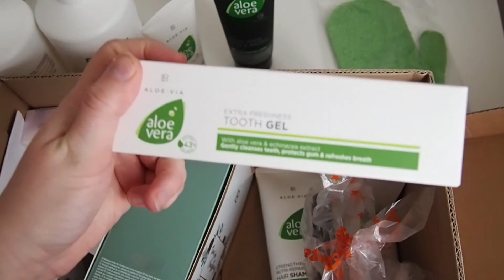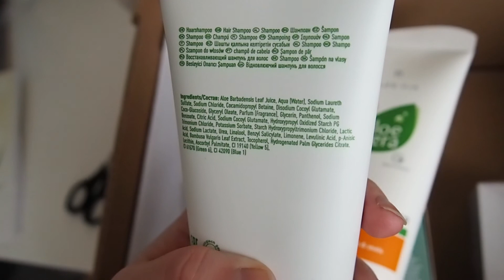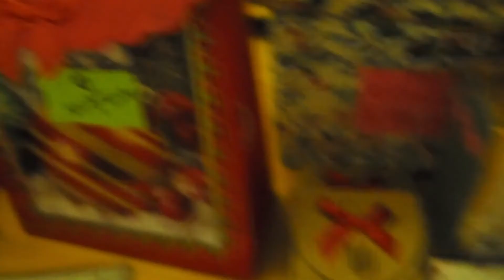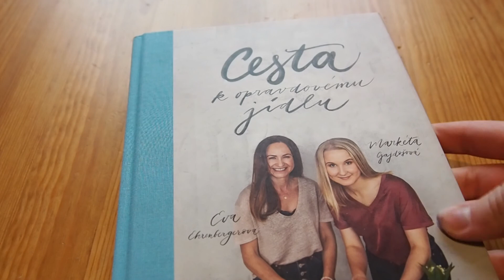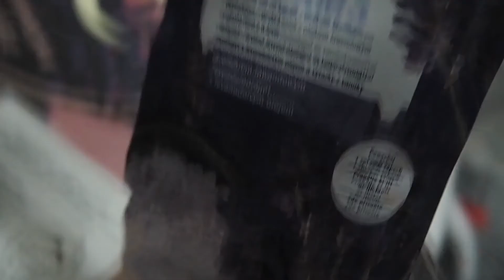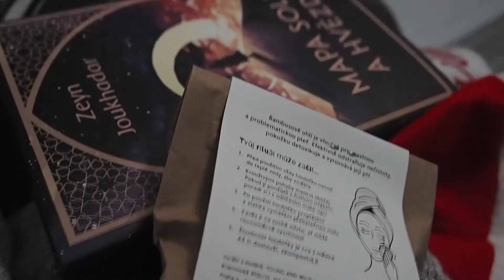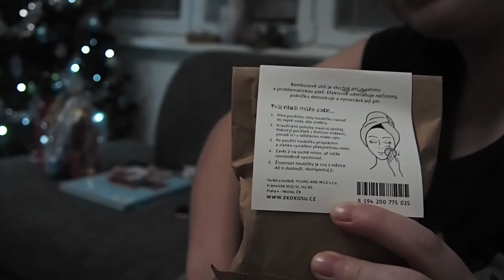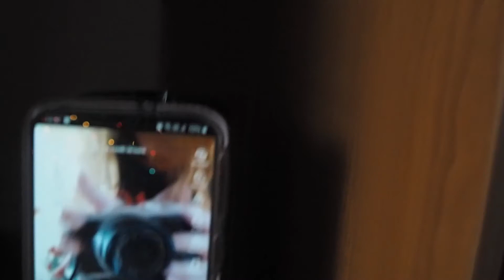Zpátky do Vánoc 2020 | VLOG #16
Dnešní video je opožděně o předvánočních přípravách. Bohužel jsem měla problém s počítačem, ale naštěstí jsem to video zachránila a rozhodla se ho vydat alespoň jako vzpomínku pro mě. Je to poslední díl vlogmas, který měl vyjít 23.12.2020, ale snad to nevadí. Kdo se chce dostat do trochu vánoční nálady, doufám, že Vás tohle video pobaví. Dejte mi vědět v komentářích, jestli máte někdy taky problémy s technikou, jsem si jistá, že z toho můžou být dost vtipný historky :D

*doporučené produkty od značky LR jsem si koupila za vlastní peníze, nicméně s nimi spolupracuji (pokud máte zájem o produkty či online podnikání, napište mi na instagram @nikolsamec)

Pro víc videí odebírej můj kanál
Pokud se ti video líbilo, dej like
Budu ráda za nějaký komentář